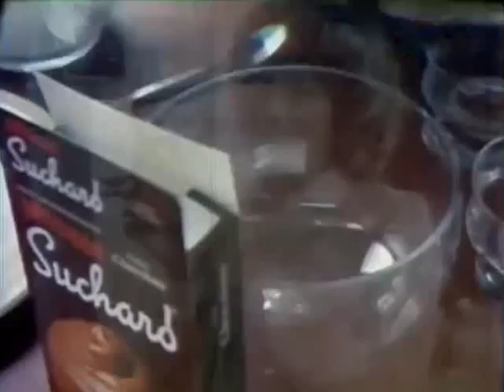Da para un postre... preparemos un MOUSSE DE CHOCOLATE SUCHARD